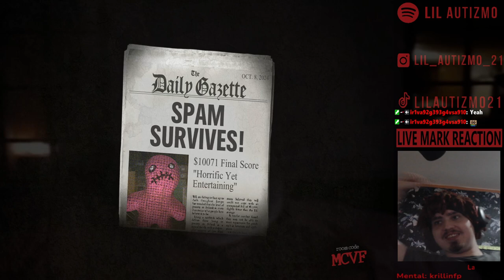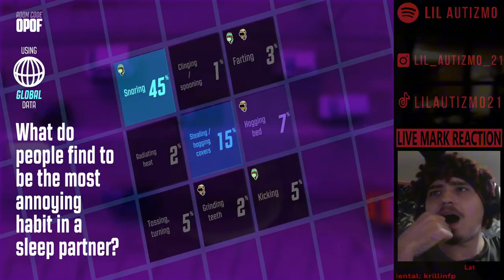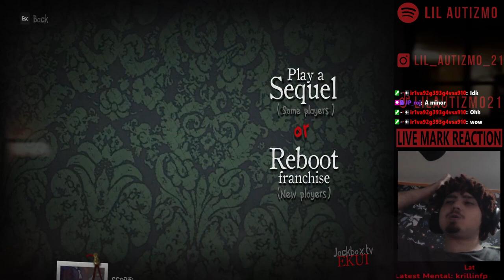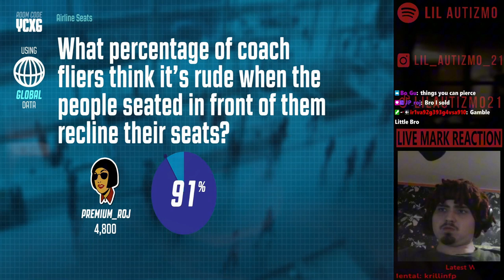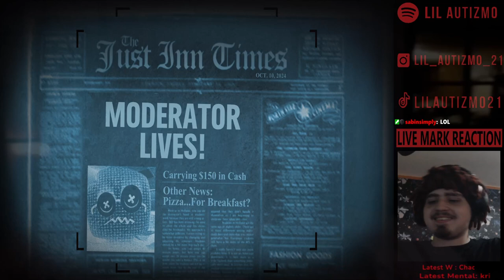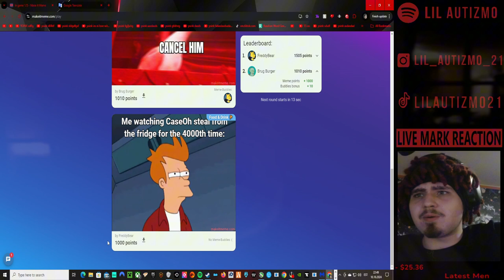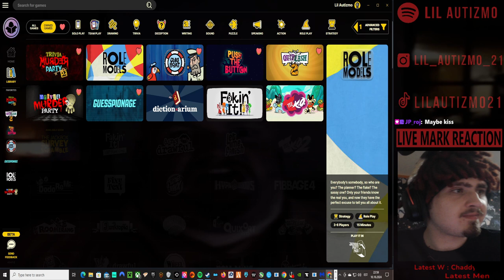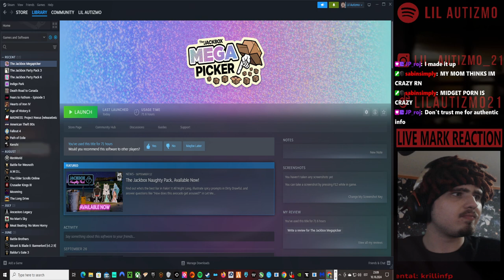🟥Idiota gameplay🟥Jackbox + lil bit Meme It 🟥 EPEE? more like U PEE WHAT!!!! PAUSE!!!!🟥Ep 9🟥